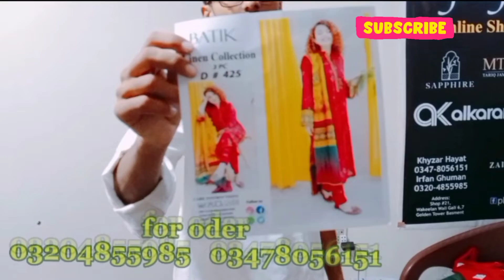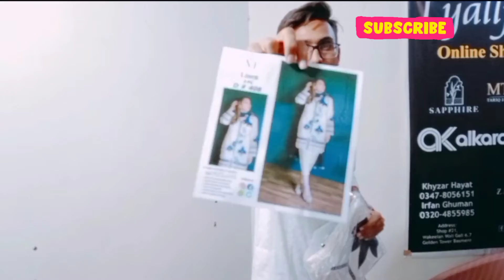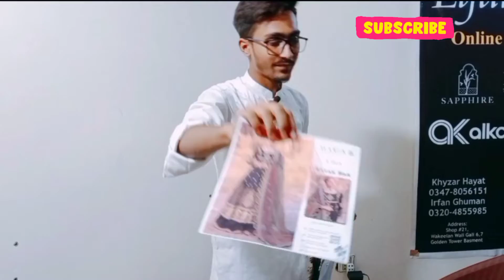شادیوں والے سوٹ فیکٹری ریٹ